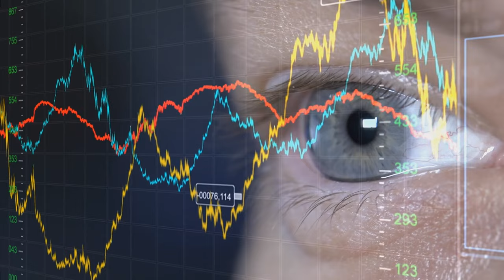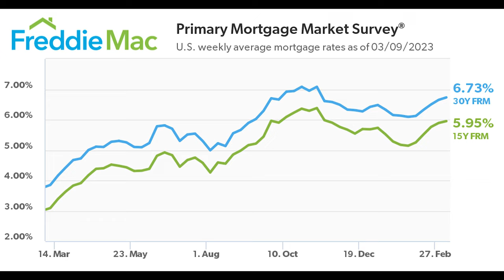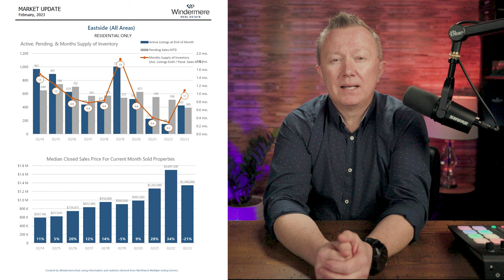Bellevue & Eastside Real Estate Market Update: Latest Trends and Analysis (March 2023)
In this video, we'll give you an overview of the Bellevue & All Eastside real estate market, including the latest trends and analysis (March 2023).

Since the beginning of the year, the Bellevue & All Eastside real estate market has been declining. However, there are some sellers who are still willing to put their homes up for sale, even if they have to bring them up to the market's current prices. In this video, we'll give you a detailed overview of the current market conditions, so you can make the most informed decisions about your real estate investments!

Timecodes:
0:00- Intro
1:02- Current Mortgage Interest Rates
1:24- Month supply of inventory in King County and Snohomish County
1:52- Bellevue & Eastside median closet sale price. Number of active, pending listings
2:21- Bellevue & Eastside Area: number of listings sold above, at, or below the list price and with the price changed
3:22- Bellevue market absorption
4:14- As an example of a home sale in Bellevue: Sold in 19 days
4:38- Closing